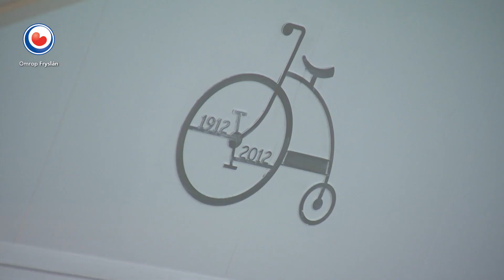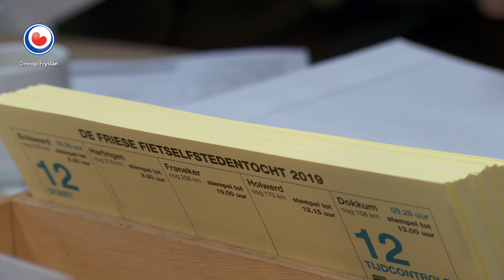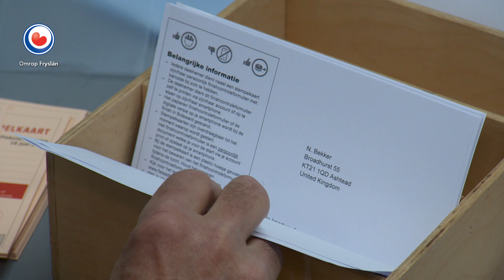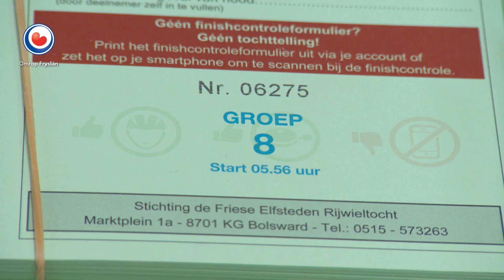HEA!: 15.000 Fietselfstedentochtkaarten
Het is traditie op Goede Vrijdag, dan is er een vaste ploeg vrijwilligers bezig om de 15.000 stempelkaarten voor de Fietselfstedentocht in te pakken en te versturen. Jong en oud, vrienden en familie helpen ieder jaar weer met deze grote klus. Het is routine, de kop erbij maar ook gezellig en een leuk klusje.